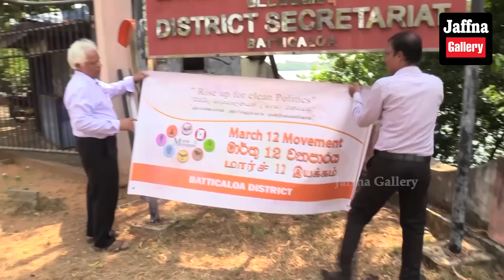இலங்கையின் இன்றைய 12.03.2024 இரவுநேர பிரதான செய்திகள்|Today#JaffnaNews| @jaffnagallery